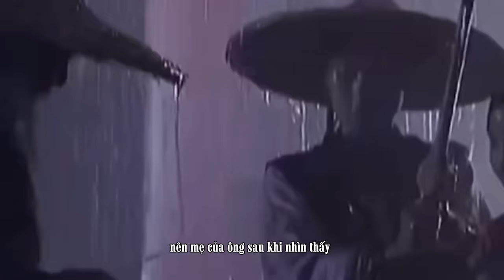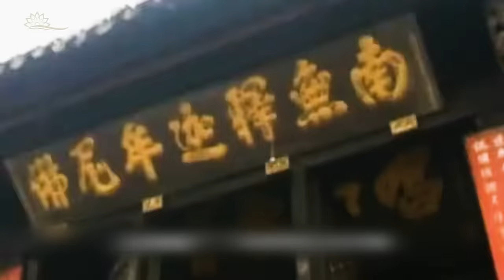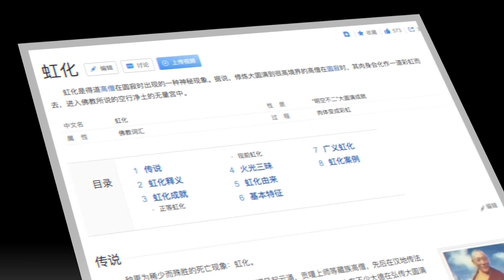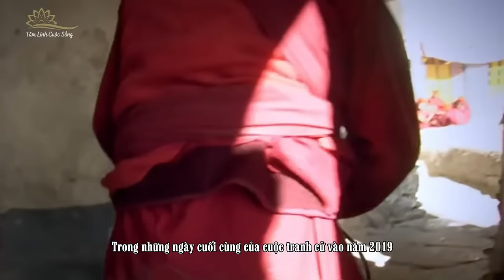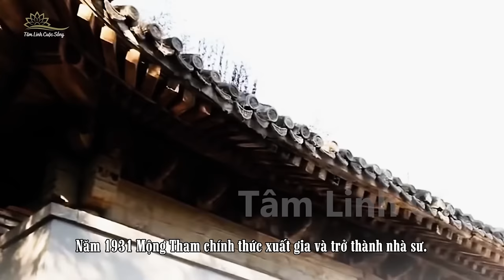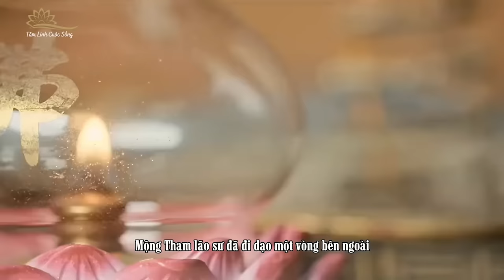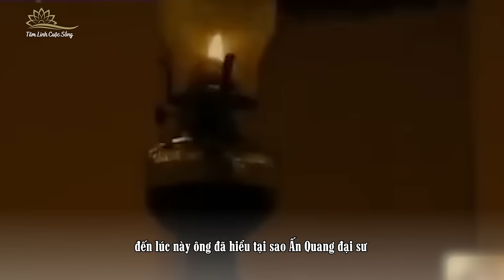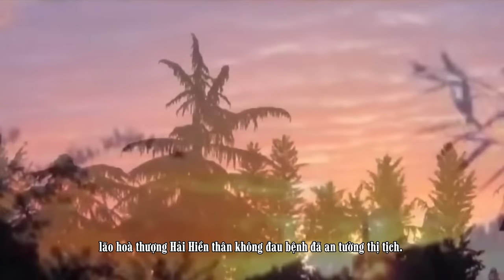(Bản full) Những Tấm Gương Tu Hành Phật Giáo Đáng Ngưỡng Mộ Phần 1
Chúc bình an đến các bạn xem kênh! Đừng quên đăng ký để theo dõi thêm nhiều video từ Tâm Linh Cuộc Sống.